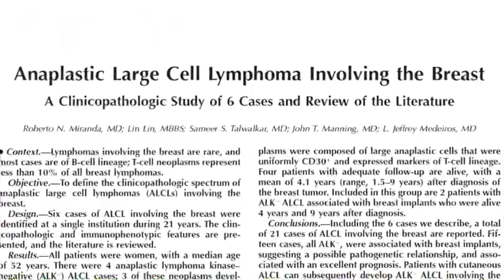Roberto N Miranda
1st World Consensus Conference on BIA- ALCL - Faculty, Speaker
Dr. Roberto Miranda, Professor of Hematopathology at MD Anderson Cancer Center, is a well known pioneer in BIA-ALCL research and has published extensively on the topic. Make sure to catch his lecture on the histopathology and staging of BIA-ALCL: how to make a reliable diagnosis, on October 6th in Rome.